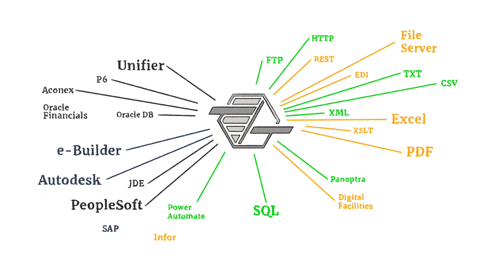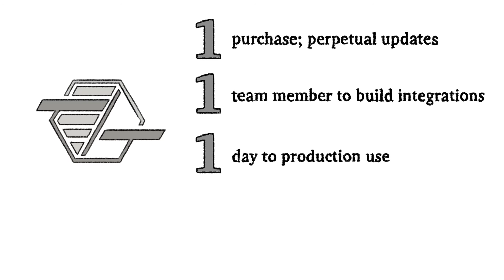An Introduction to Adapters: Enstoa's easy to use tool for moving data across your systems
When information is inaccurate, it’s already dead. When it arrives late, it might as well be. Mission-critical systems (e.g., for managing budgets, projects, or bids) are supposed to give you the power to adapt to a competitive environment. But they tend to compete more with each other than keep you at the top of the food chain. Even if you can get them to cooperate, you have to wait for a seasoned software programmer to build a complex integration. Enstoa’s Adapters keeps your data agile, flowing from one deep-investment system to another. Integrations can be built by one person with minimal database skills, in one day, and return value in a month.

Want to learn more about how Adapters can help you streamline your organization's data?